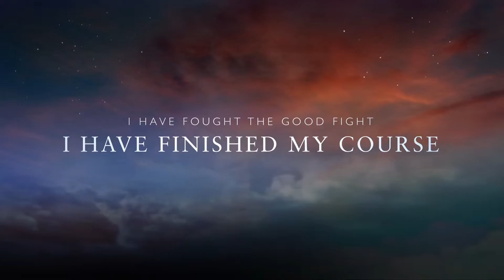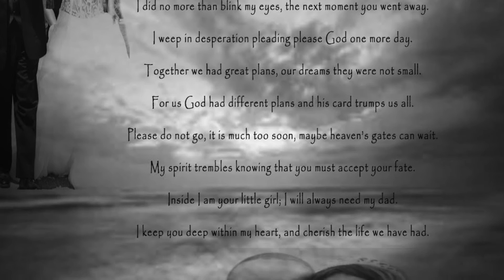The Story of Edward C Tisdale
SLM built the design for the Moments to Memories and the Funeral Programs for the family of Mr. Edward C. Tidale.